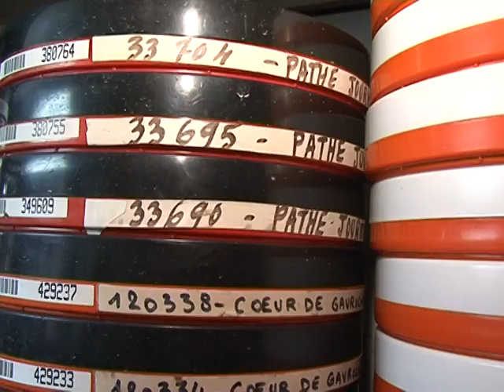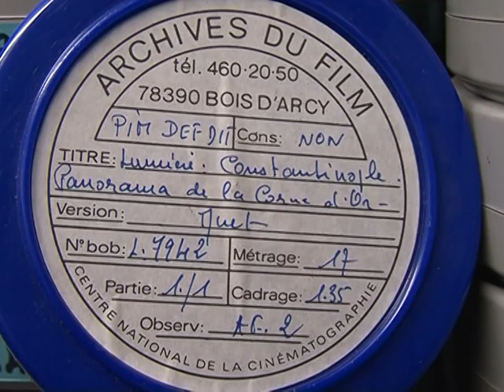Les Archives françaises du film ont 40 ans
Les Archives françaises du film fêteront à l'automne leurs 40 ans. Avec environ 100.000 oeuvres stockées dans une forteresse à Bois d'Arcy (Yvelines), elles sont la mémoire du cinéma.